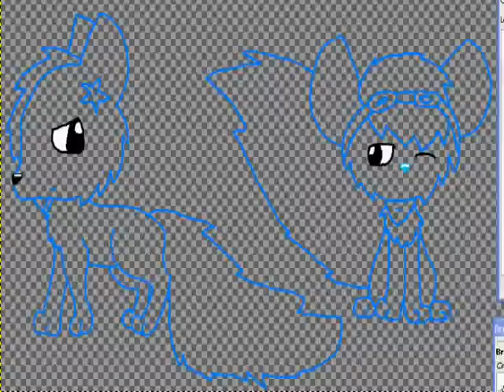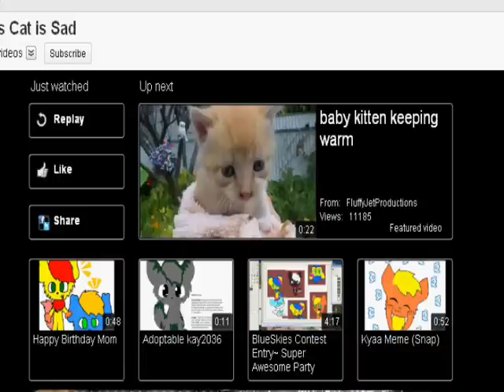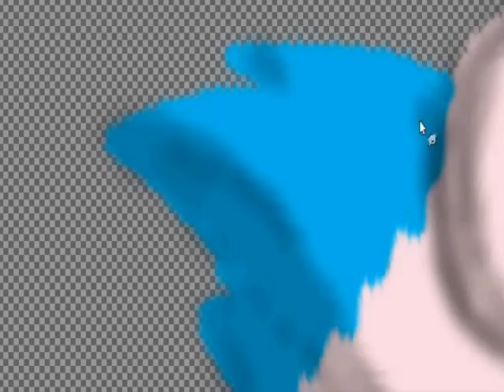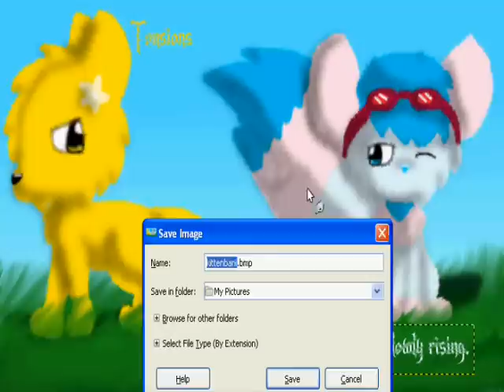Fluffyness Contest Entry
Trust me, you don't want to see what happens five minutes later. Right now it's all frowns and death glares, but soon.

EPIC BATTLE MUSIC